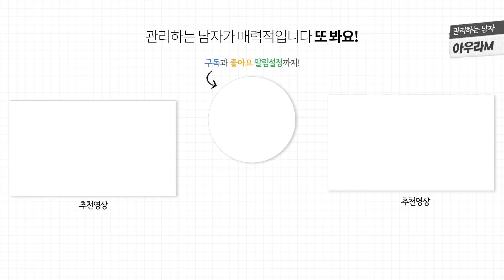(2편) 다이소 화장품 살거 말거 딱 정해줌 (투쿨포스쿨, 더샘, 동국제약 등)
*감기가 아직 다 안나아서 코맹맹이 소리 나는데 이해해주세요 😭

지난번 화재의 다이소리들샷 과 식물원 리뷰에 이어서,
나머지 제품들 빠르게 편집해서 가지고 왔습니다!

0:00 시작
0:11 다이소동국제약 마데카21 미스트, 앰플, 크림
2:19 다이소어퓨 더퓨어 토너, 에센스, 젤크림, 모이스춰크림
4:25 다이소더샘 드롭비 컨실러, 파운데이션
7:24 다이소투쿨포스쿨 태그 쿠션, 아이브로우, 쉐이딩

✅ 카톡플친 (마켓, 이벤트 소식)
(남자들의 관리정보를 공유하는 커뮤니티로, 제가 파트너 크리에이터로 활동하고 있습니다.
관리하면서 궁금한 점 있거나, 정보공유 하고싶은 구독자 분들 활동해보시는거 추천합니다)